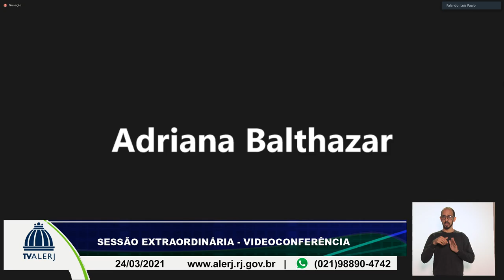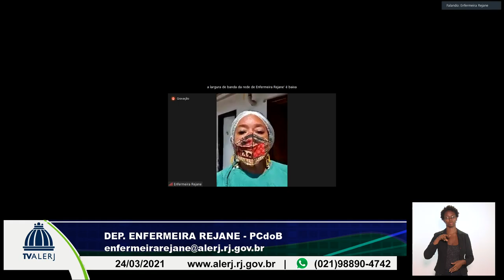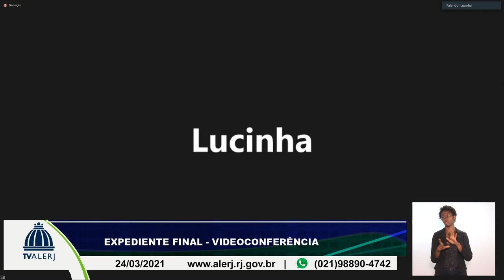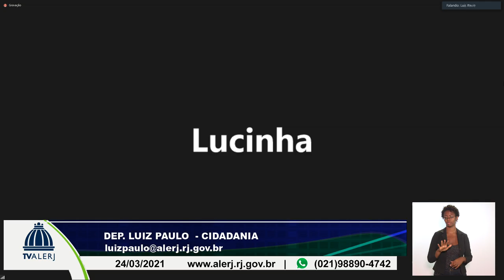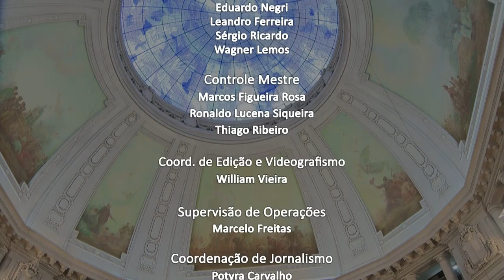SESSÃO EXTRAORDINARIA ORDINARIA 24 03 2021 20M